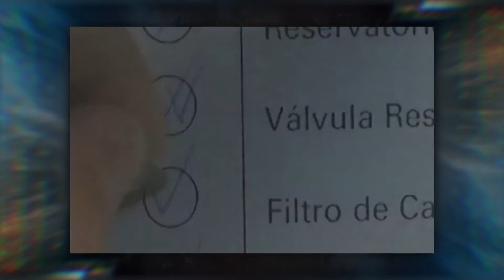CannesLions2020: Marcello Serpa sobre prêmio de Agência da Década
O publicitário Marcello Serpa fala sobre a homenagem do Cannes Lions à AlmapBBDO, que foi reconhecida como Agência da Década hoje no LIONS Live. Confira!